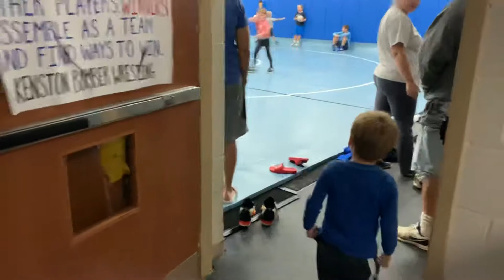Joe Triscaro Esquire Defend What You Have Built